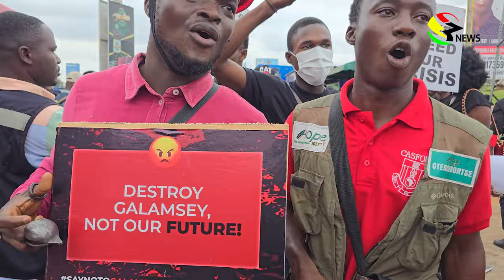StopGalamseyNow: Concerned Citizens begin 3-day demo in Accra